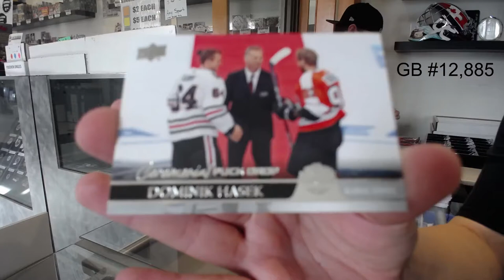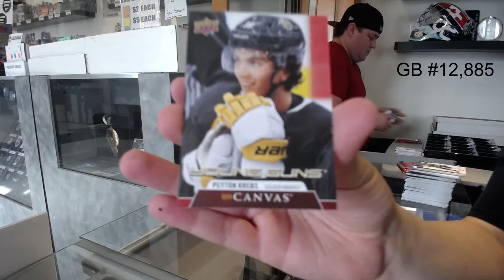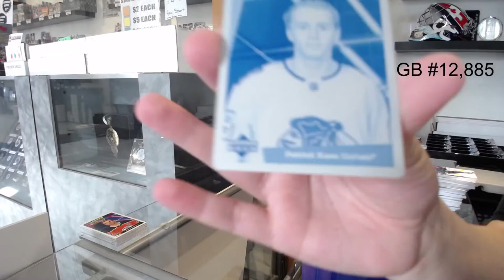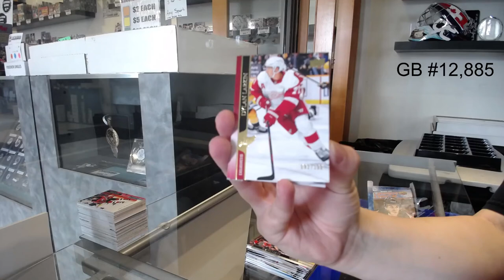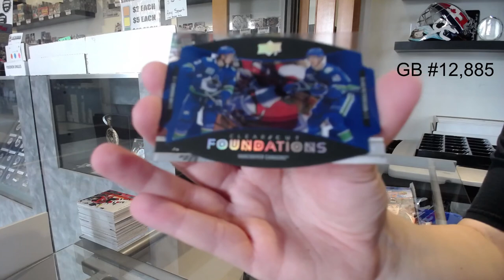20-21 Upper Deck Series 1 Hockey 6 Box Break - C&C GB #12,885